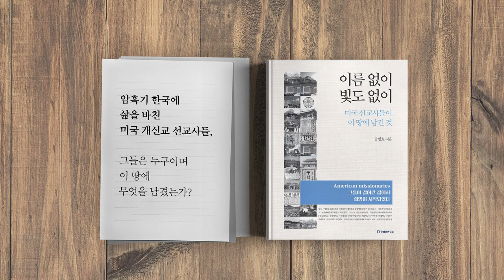구리선관위 / 이건 아니다 (3/4) [공병호TV]